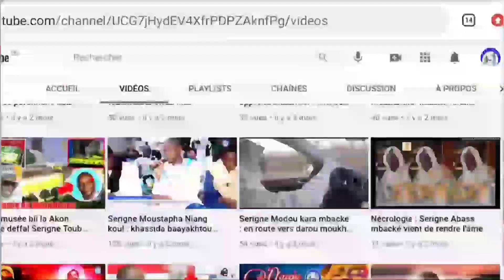Journée khassida koul : Radiass khassida you doye warrr thiey borom Touba ( éditions 2021 )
Retrouvez toutes nos vidéos sur notre chaîne you tube .